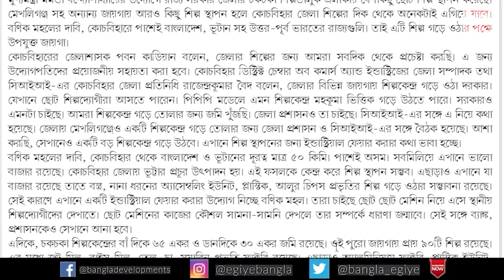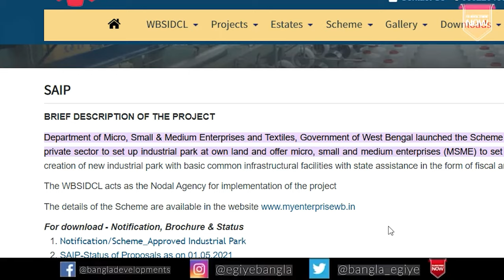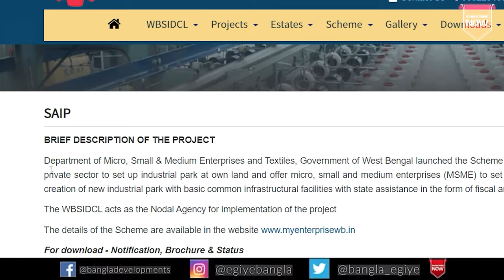New Industrial Park In North Bengal | CoochBehar District Industrial development | WBIDC | Ep - 83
In This Video You Will Get to Know About the Full Details of New Industrial Park Coming Up in North Bengal's Coochbehar District of West Bengal, India.

News Links -

NOTE

Also Watch-